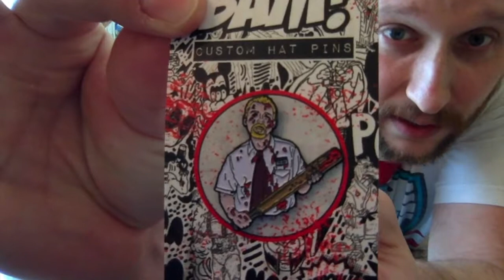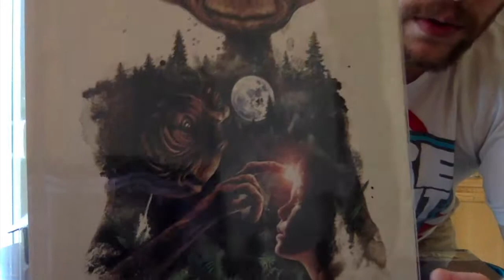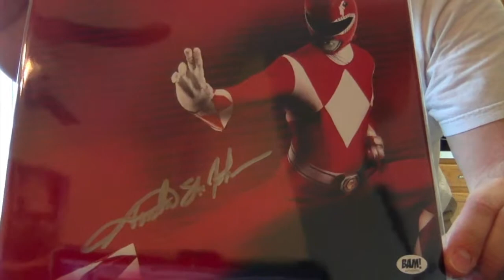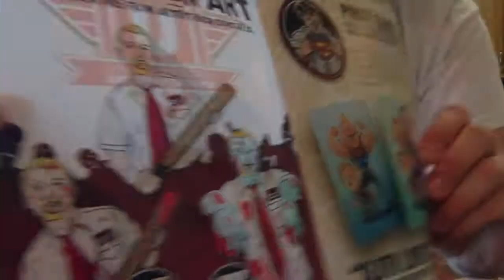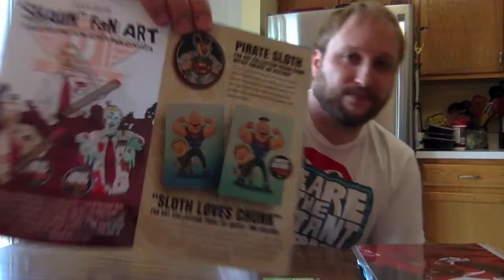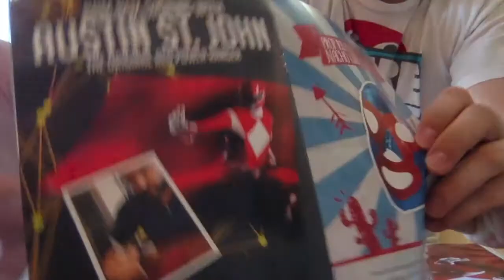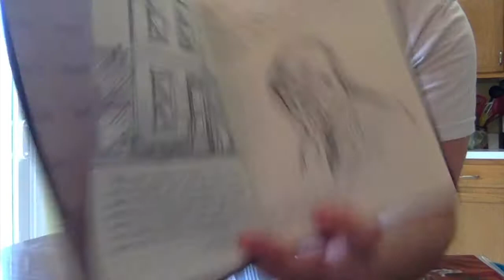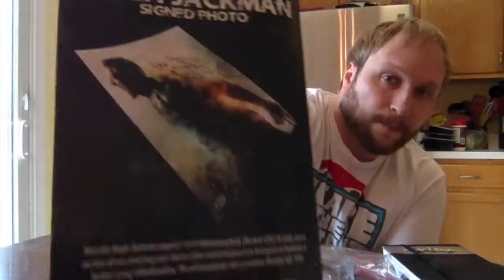Bam Box Unboxing June 2017 - (Unlikely Heroes)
Carlin unboxes the June Bam! Box with a theme of Heroes & Villains: Unlikely Heroes.